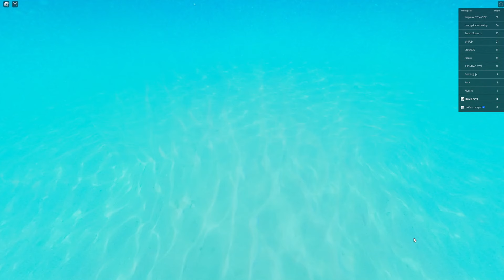Dépensé 250,000 € pour les NOUVEAUX ROLLERS de Roblox !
Aujourd'hui, j'ai Dépensé 250,000 € pour les NOUVEAUX ROLLERS de Roblox !